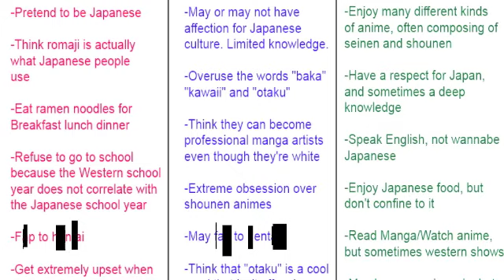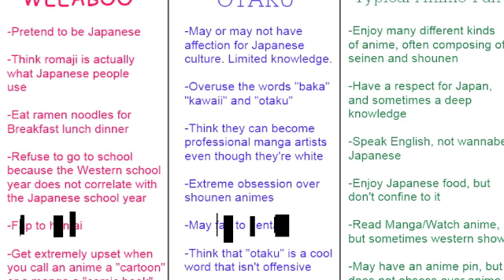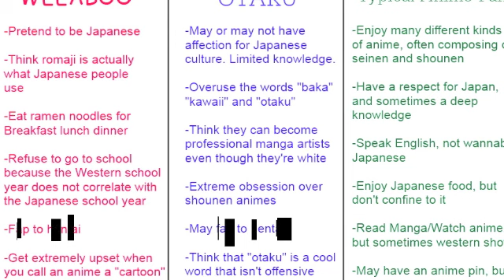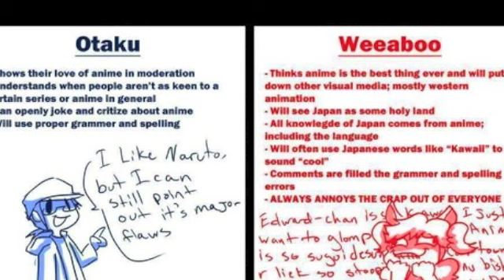Kabukimono Krhonikals Episode 3 - Weeaboos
Today we talk about (in the famous words of Tienshinhan) F***ING WEEABOOS! Are you a weeaboo? And is being a Weeaboo really that bad?